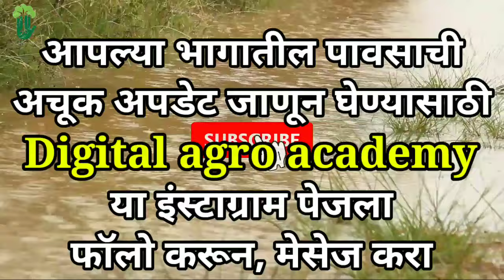Part-2064- राज्यात २९ फेब्रुवारीपासून अतिशय मुसळधार अवकाळी पाऊस होणार...|| पावसाचा जोर प्रचंड राहील